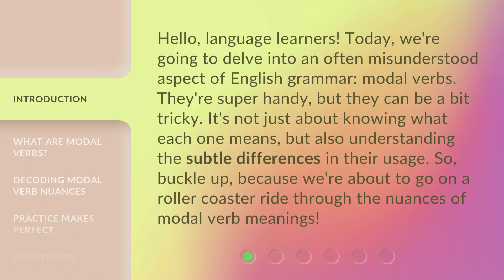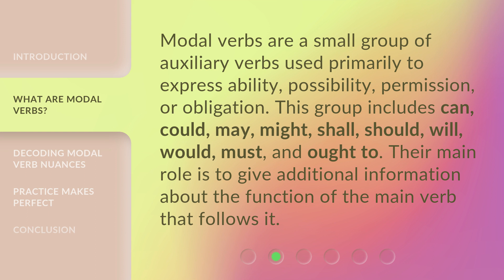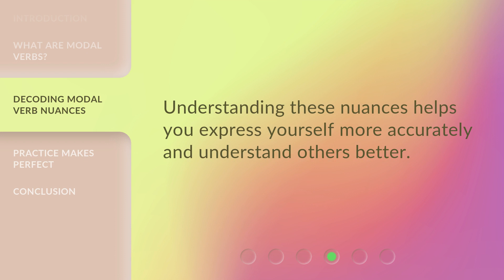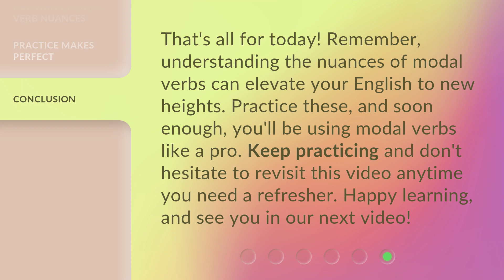Untangling the Web of Modal Verbs: A Deep Dive into Nuances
Unraveling Modal Verbs: Mastering the Nuances • Join us as we explore the intricate world of modal verbs and uncover their hidden meanings. Discover the subtle differences between similar modal verbs like 'can' and 'could', 'may' and 'might', and 'should' and 'must'. Enhance your understanding of English grammar and take your language skills to the next level!

00:00 • Introduction - Untangling the Web of Modal Verbs: A Deep Dive into Nuances
00:38 • What are Modal Verbs?
01:08 • Decoding Modal Verb Nuances
02:38 • Practice Makes Perfect